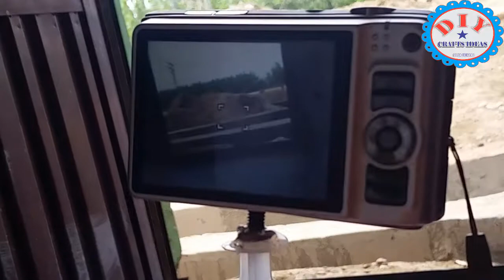DIy How To Make Hydraulic Syringe Camera Stand DIY Crafts Ideas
DIy Hydraulic Syringe Camera Stand

How to design Hydraulic Camera Mobile Stand Smart Phone Stand Very easy,
How to make Smartphone Stand
syringe life hacks.
You can use Hydraulic powered Mobile camera stand instead of tripod stand for mobile & you can use this one as a selfie stick